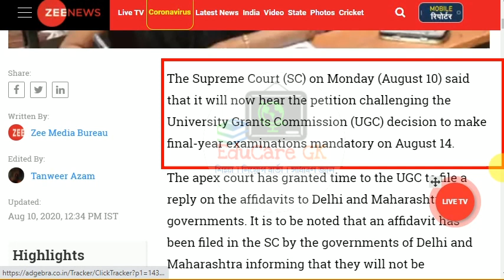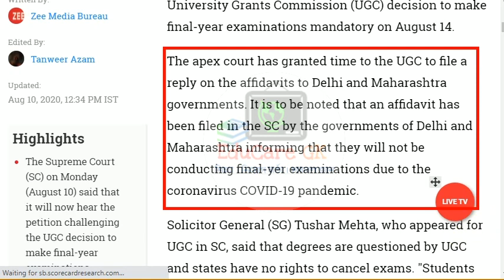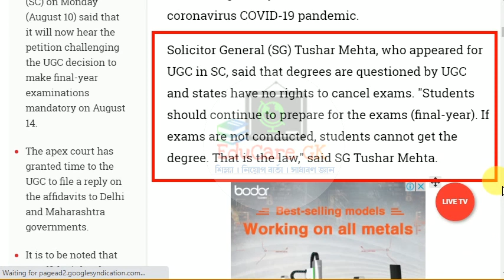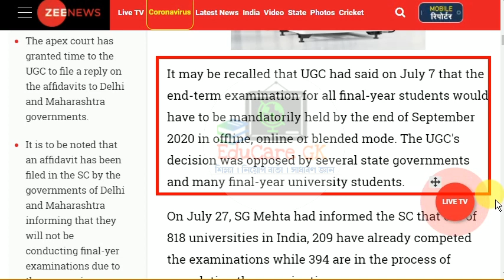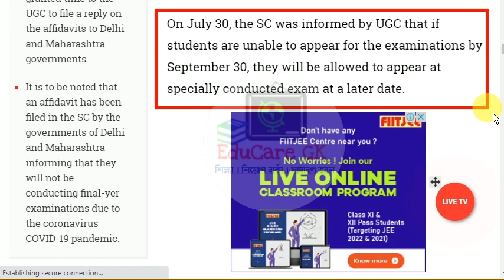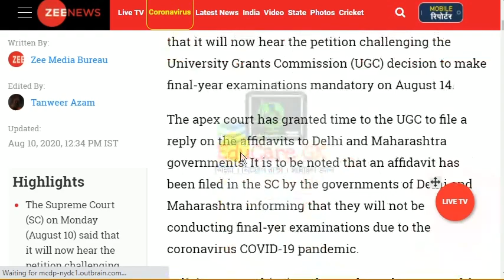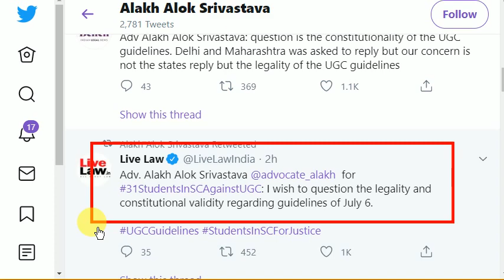UGC Latest Update | SC Asks UGC to file reply to Affidavits Against Final Year Exam | EduCare GK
নমস্কাৰ বন্ধুসকল... 🙏
সকলোধৰণৰ Competitive Examত সহায় হোৱাকৈ আমি তলৰ কিতাপবোৰ বাচনি কৰিছোঁ।
আপোনালোকে Link বোৰত Click কৰি কিতাপ সমূহ কিনিব পাৰে।

📖 Assam Forest Guide (English )

📖 Assam Forest Guide (Assamese )